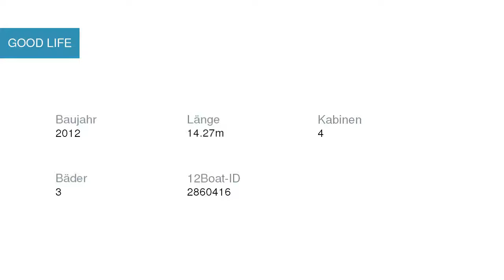GOOD LIFE Segelyacht in Marina Trogir - SCT Kroatien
Spezifikationen
Modell: Bavaria Cruiser 45 - 4 cab.
Baujahr: Array
Länge: Array
Schlafplätze: Array
Kabinen: Array
Bäder: Array

Yachtcharter in Kroatien Marina Trogir - SCT